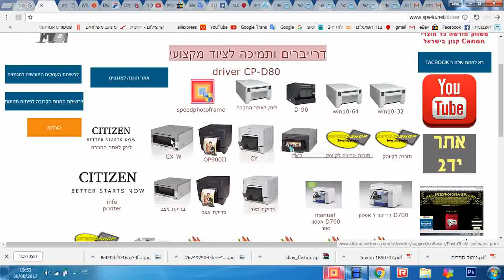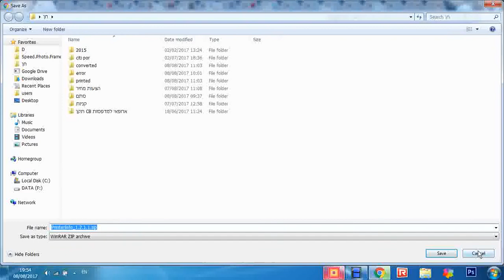CITIZEN כמה תמונות נישאר במדפסת